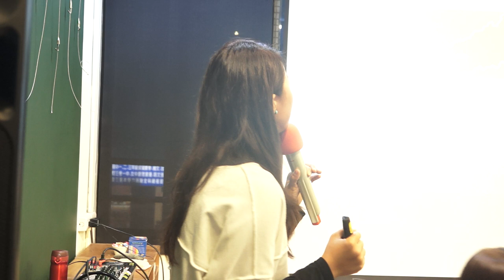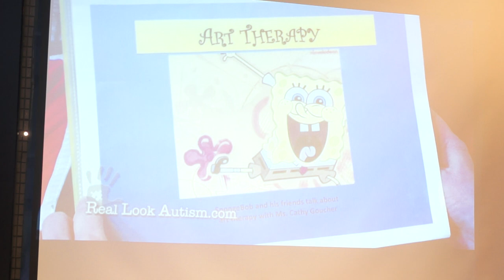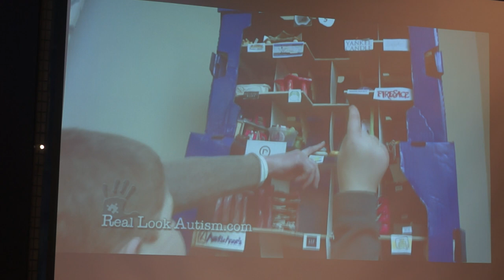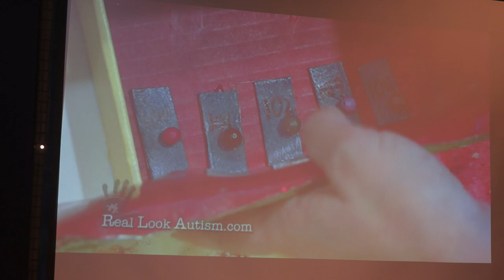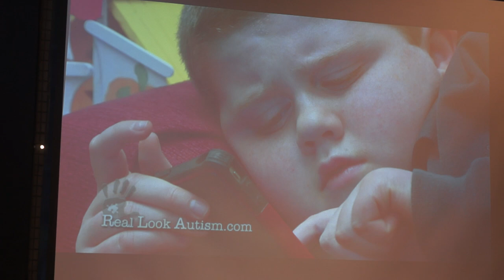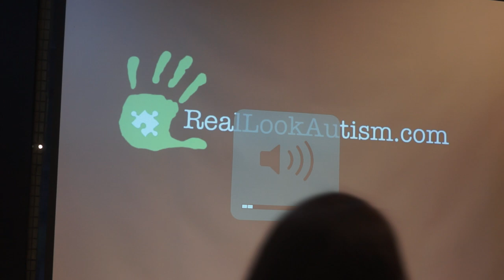20160129 【哲學星期五＠台中】─「和情緒牽牽手：藝術治療與兒童心理輔導在台灣」 Part 2 與談內容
「中立、理性、和平」當我們在表達想法時常常被這樣叮嚀。但你知道，其實情緒才是最真實的嗎？在台灣，我們常常被告知：表達高昂的情緒是不對的！表達想法也必須平和。大部分父母與孩子的相處也是填鴨式，物質生活或許豐腴，但都不曉得如何與彼此的個性與心情相處。心理學說，每個人都有天生的「氣質(Temperament)」，但在長期的社會對情緒與自我的壓抑氛圍之下，每個人獨特的氣質無法延展，累積越來越多的心理衛生問題，許多社會事件在台灣逐漸爆發。

大眾心理衛生的預防與治療，除了以社工師、臨床與諮商心理的介入，還有「藝術治療」一途。藝術治療是一種結合創造性藝術表達和心理治療的助人專業，以不同形式的藝術創作引導人們表達自我、重新與自己對話，常見形式有繪畫、沙遊與心理劇，引導人們藉由「創作」來重新練習「表達自己」，能以藝術形式探索心靈進而得到療癒。是為一種較軟性、非直接互動對話，引導成份比較高的心理治療領域。

本周哲學星期五＠台中，將由藝術治療專業心理師與我們分享何謂藝術治療、並揭露在台灣藝術治療執行的現況與案例，以及台灣現行教育體制與社會環境的限制。《情緒臉譜。放心說故事》專案執行團隊，在2015年十月、十一月陸續在多所國小進行臉譜繪畫的情緒藝術治療計畫，也將分享此藝術治療專案是如何設計、藉由哪些指導語與程序進行實際操作，藝術治療過程中學校師長、孩子與家長的反應，以及遇到的挑戰與實際的成效。

【時間】2016/1/29 (五) 19:30 ~ 21:30
【主持】謝艾樺 | 《溫度》月刊編輯
【與談】詹怡嘉 | 法藍瓷想像計畫《情緒臉譜。放心說故事》專案主持人
曹舒婷 | 毛蟲藝術心理諮商所藝術治療師／諮商心理師
葉孟娟 | 頭家國小專任輔導教師、《情緒臉譜。放心說故事》專案成員

【策劃行政】林俞辰、楊宗澧 【海報設計】賴怡伶 【開場主持】何鎧亘、高佳薏 、黃小奈、簡嘉佑【攝影】廖家瑞、潘惠閔 【錄影】許文烽、許淑惠、林呈翰 【網管】楊宗澧 【摘要】林俞辰、許華倩、施蘊芳 【行政協力】林信榮、陳沛依、陳燕琪、魏嘉慧、張睿銓